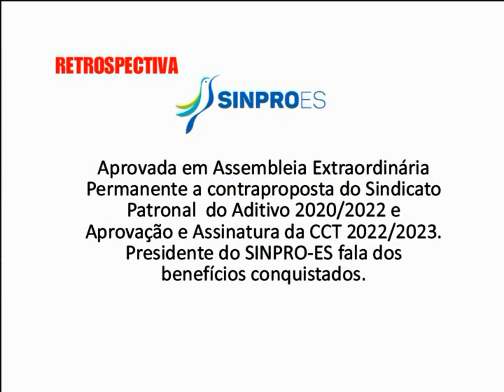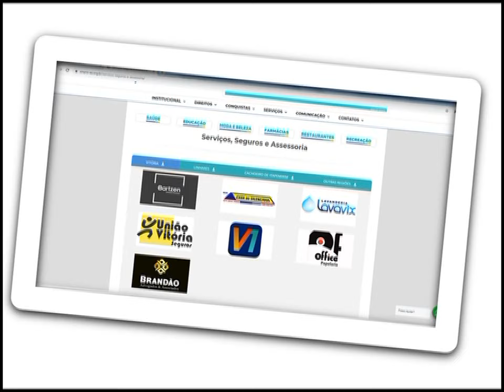JORNAL DO SINPRO ES l EDIÇÃO Nº 36 l DEZ 2021 l FELIZ 2021